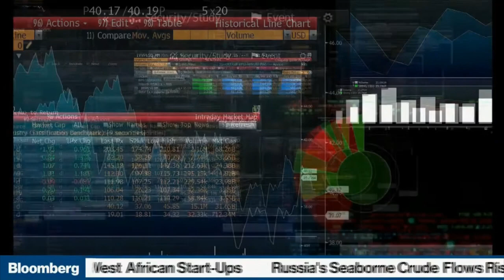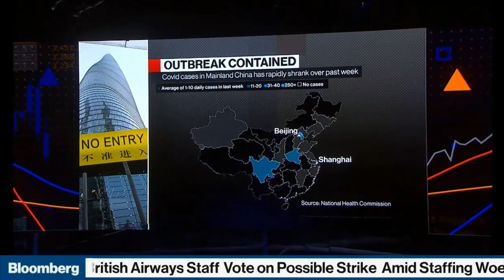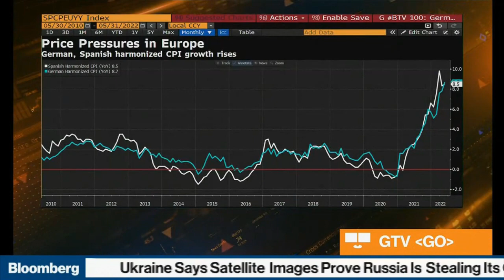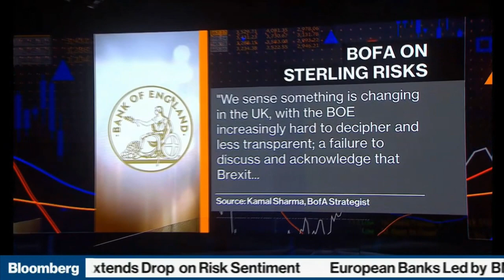Current Views on Global Inflation and its Impacts┃Bilal Hafeez Bloomberg TV Interview, 30th May 2022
Had a great time on Bloomberg TV yesterday sharing my thoughts on a wide range of topics. I discussed what level the Fed will be forced to hike interest rates to, what this means for the equity and crypto markets, and why the ECB are more cautious on hiking rates.

I also discussed China’s reopening and whether the Bank of England is losing control over its mandate!

Thanks,
Bilal